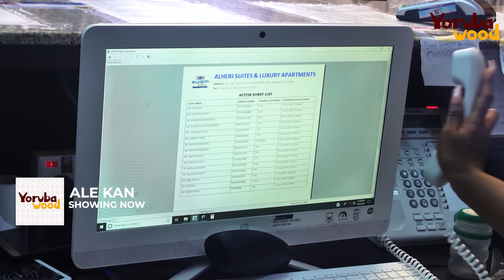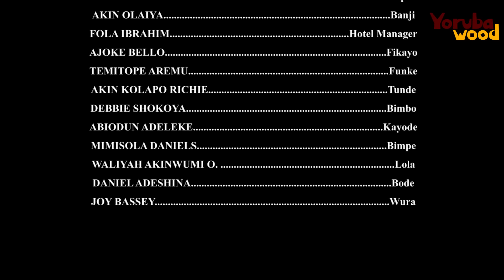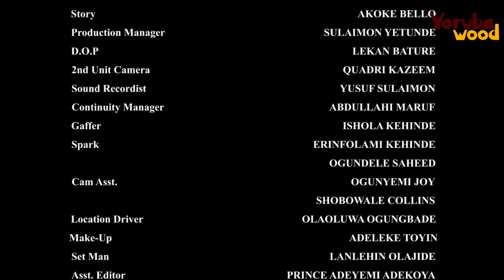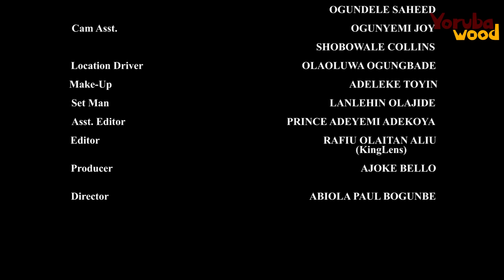ALE KAN- Latest 2024 Yoruba Movie Drama Starring; Femi Adebayo, Niyi Johnson, Debbie Shokoya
An hooker rues a regrettable decision of one night, after a sexual encounter with a client. the client eventually passes and a hunt is on for who killed him...Find out who killed the man and how it all unfolds in this movie ALE KAN showing now @youtube/yorubawood

STARRING
Femi Adebayo
Niyi Johnson
Debbie Shokoya
Monsuru Ayanfe
Akin Olaiya

PRODUCER
Ajoke Bello

DIRECTOR
Abiola Paul